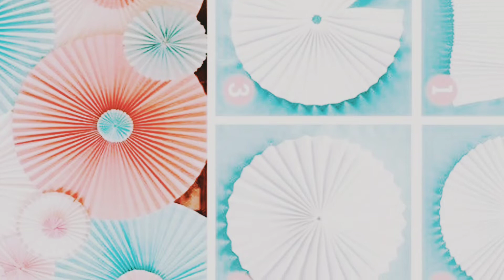Idéias:Painel de festa feitos com papel ( fotos)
Separei algumas idéias de decoração de festas que você pode fazer em casa, que além de ser super fácil ainda sai super em conta.